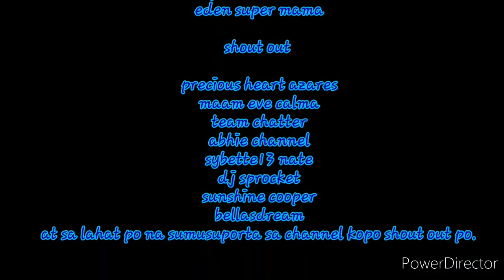Blue marlin (malasugi) with Butter/Garlic and lemon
Blue marlin(malasugi)
Butter
Garlic
Lemon juice
Ground black pepper
Garlic powder
Flavoeing powder
Salt